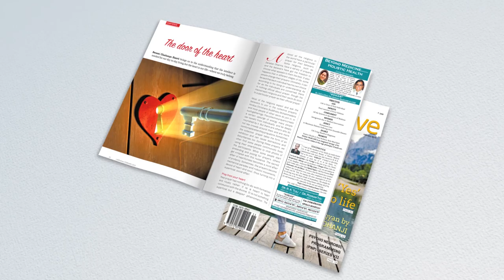Stand Up For Yourself | Life Positive | Magazine February 2019 Issue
"Stand Up For Yourself" is the must-read lead story of the February issue of lifepositivemagazine. Other must-read topics include
 "Chant and be happy" & more. Grab your copy today.